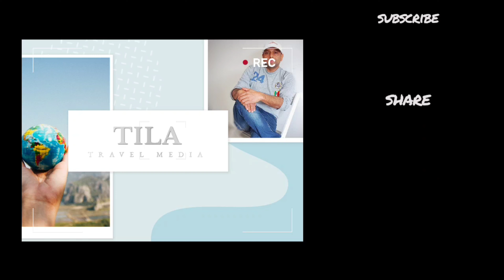ഇറ്റലിയിലെ മലയാളി വിശേഷങ്ങൾ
മെസിന ഇറ്റലിയിലെ തെക്ക് വശത്തുള്ള സിസിലിയ സംസ്ഥാനത്തെ ഒരു പട്ടണം ഇവിടെ കുറച്ച് മലയാളികൾ ഉണ്ട്, മെസിനയിൽ ആധുനിക സൗകര്യങ്ങളോട് കൂടിയ ആശുപത്രികൾ ഉണ്ട് മെസിന പ്രവിൻസിന്റെ കീഴിലുള്ള മലയാളിക്ക് ഗുതുതരമായ ആരോഗ്യപ്രശ്നങ്ങൾ ഉണ്ടായാൽ ഇവിടേക്ക് ആണ് വരിക, tour Italy. കോവിസ്‌ മഹാമാരിയിൽ ഇറ്റലിയിലെ മലയാളികളിൽ കഴിഞ്ഞ ദിവസം നമ്മളിൽ നിന്ന് വേർ പിരിഞ്ഞ് പോയ പാത്തിയിൽ ഉണ്ടായിരുന്ന നീന അരുണിന് പ്രണാമം.